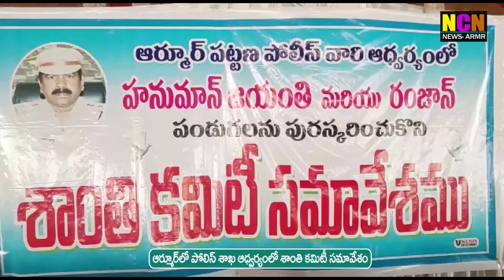ఆర్మూర్లో పోలీస్ శాఖ ఆధ్వర్యంలో శాంతి కమిటీ సమావేశం